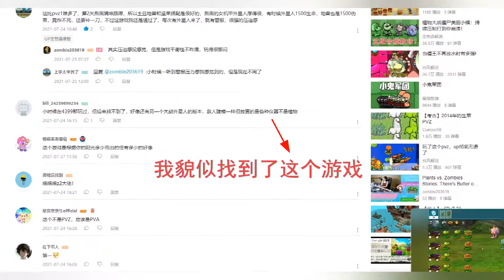Star War Craft, once I played Plants vs. Aliens, how about weapons vs. aliens?